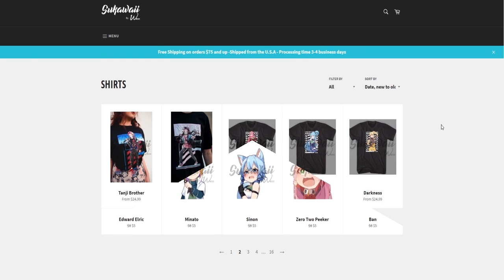"Monster" AoT x Mute! Listener ASMR Roleplay Reading Chapter 17 |Attack on Titan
Check out the original work below! More Attack on Titan, Demon Slayer, Haikyu!!, My Hero Academia, and more anime coming soon!